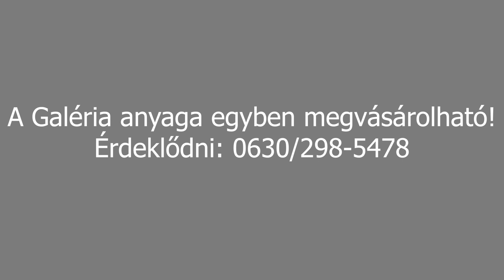Megújult Szentandrássy István Galéria